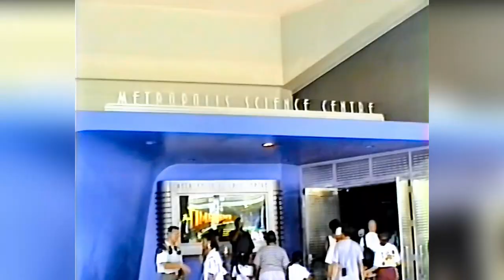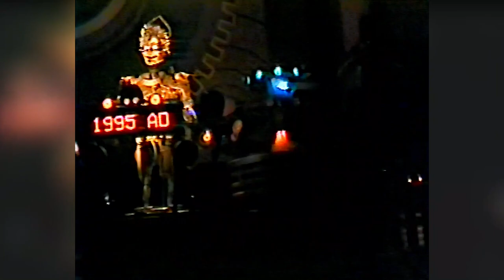Timekeeper Travel Through Time Robin Williams Tomorrowland Walt Disney World 1995 Remastered 60FPS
The Timekeeper (also known as From Time to Time and Un Voyage à Travers le Temps) was a 1992 Circle-Vision 360° film that was presented at three Disney parks around the world. It was the first Circle-Vision show that was arranged and filmed with an actual plot and not just visions of landscapes, and the first to utilize Audio-Animatronics. The film featured a cast of European film actors of France, Italy, Belgium, Russia, and England. The film was shown in highly stylized circular theaters, and featured historic and futuristic details both on the interior and exterior.
The Timekeeper and its original European counterpart Le Visionarium marked the first time that the Circle-Vision film process was used to deliver a narrative story line. This required a concept to explain the unusual visual characteristics of the Theater, hence the character Nine-Eye. Nine-Eye was sent through Time by The Timekeeper, so that she could send back the surrounding images as she recorded them in whichever era she found herself in.

Uploading Videos Weekly from
Blackpool, Walt Disney World & Universal Studios Orlando Florida